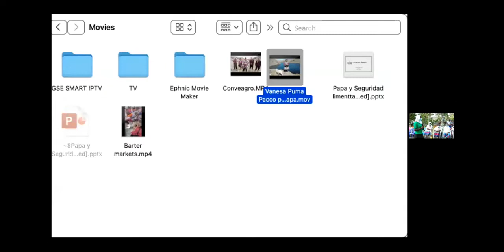Indigenous Peoples’ food systems and COVID-19 (Peru and Kenya)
In the run up to the UN Food Systems Summit in September 2021, the International Network of Mountain Indigenous Peoples (INMIP) organised a webinar series to bring the voices and knowledge of Indigenous farmers around the world into the debate on resilient food systems.

This video is a recording of the first event on 7 September that focused on resilient biocultural territories in the face of crisis: Parque de la Papa, Perú and Rabai Community, Kenya.

Live-streamed from Indigenous communities in mountainous and semi-arid regions, Indigenous farmers, elders, women and youth shared their experiences and policy recommendations directly from their landscapes.

The Agroecology Fund and Tamalpais Trust also supported INMIP and these webinars.